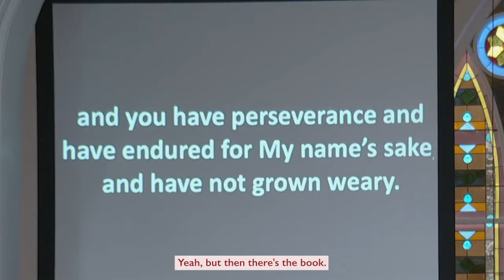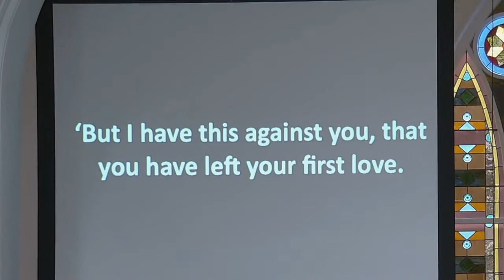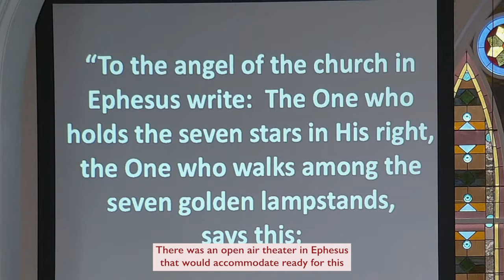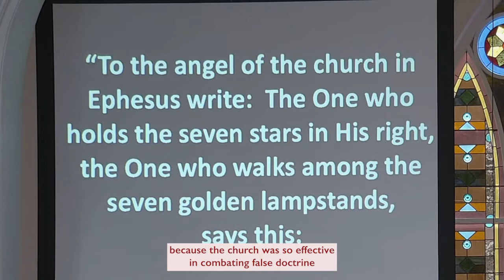Doug Duty Worship Series Week 1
Salem Baptist Church, Caroline County
7 Churches of Revelation, Week 1  The Church of Ephesus.
And so the day we learn from
their mistake, we have to always remember that Jesus is in complete control of
the church and the church submits to Him.